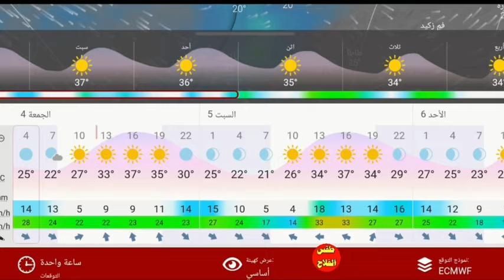نشرة اندارية : امطار جد غزيره ستغطي المغرب ورياح قوية : حالة الطقس بالمغرب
الطقس / حالة الطقس بالمغرب و أهم المدن المغربية، حالة الطقس/ مهمة لكل فلاح مغربي ولهذا سأقدم لكم في هذا الفديو المهم جدا، حالة الطقس بالمغرب اليوم وغدا وللأيام القادمة.

  توقعات حالة الطقس بالمغرب لأخر تحديث النمادج الطقس بالمغرب العالميه لي طقس المغرب و وتوقعات الطقس بالمغرب عبرة  موقع  الارصاد الجوية  العالمية ، ونقدم لكم حالة الطقس وتوقعات والايام المقبلة.

احوال الطقس  بالمغرب في هذا الفديو الآخر تحديات النمادج العلمية و توقعات الطقس بالمغرب. توقعات الطقس بطريقة متقدمة وبسيطة، تمكنك من معرفة توقعات الطقس و حالة الطقس بالمغرب لعشرة ايام في هذه النشرة الجوية.

الطقس بالمغرب  وتوقعات الايام القدمة  -  meteo maroc  تنبؤات الطقس بالمغرب بطريقة متقدمة وبسيطة، تمكنك من معرفة توقعات الطقس يوميا و حالة الطقس في المغرب لعشرة ايام و الطقس بالمغرب بتفصيل.